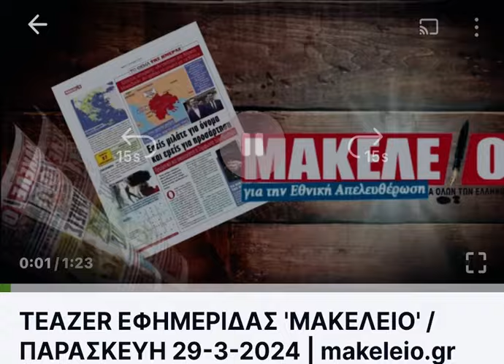Εφημερίδα Μακελειό Παρασκευή 29-3-2024